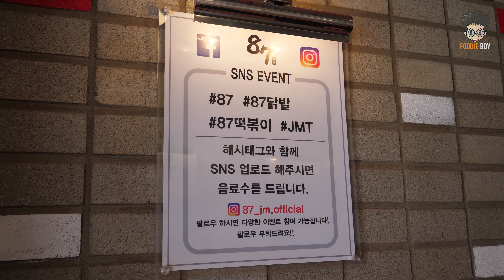어묵 물떡 세트 / Fish Cake and Rice Cake - Korean Street Food / 부산 반여동 87 떡볶이 & 닭발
Fish Cake and Rice Cake
3,000 KRW (USD 2.7)

Korean Street Food / 87 Tteok-Bokki & Dak Bal, Busan Korea